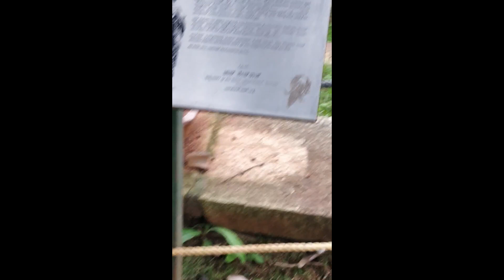Lalbagh bangalore video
Lalbagh Botanical Garden | Lalbagh | Botanical garden bangalore | Lalbagh Bangalore